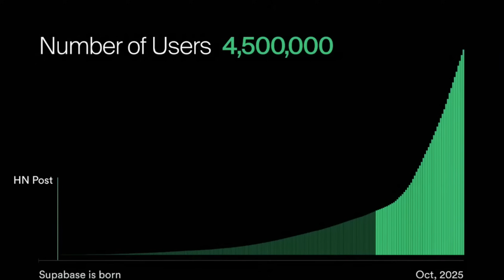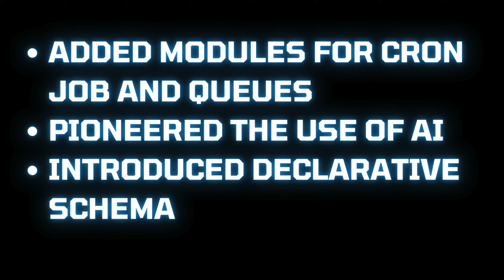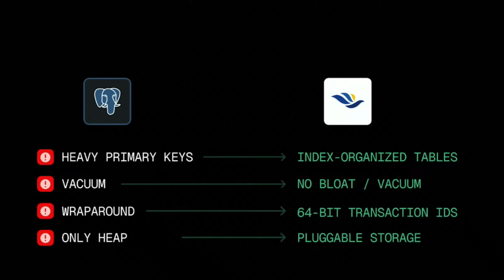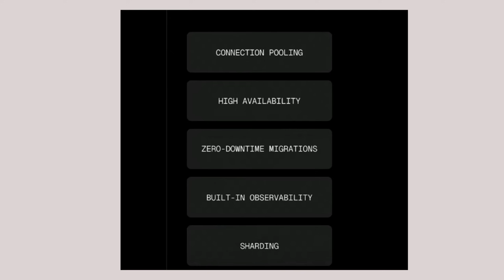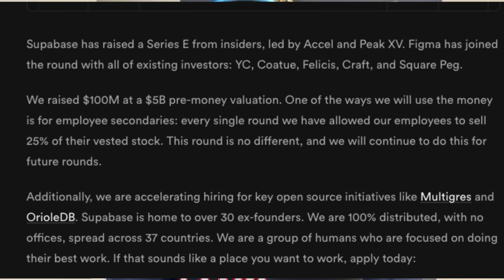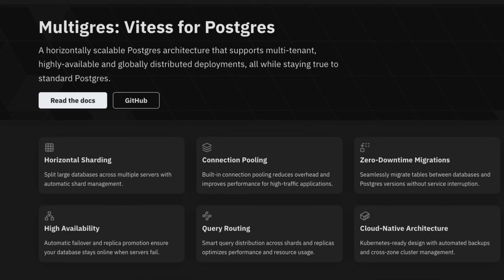First Ever Company to Let Open-Source Contributors Invest in their Series E (100 Million Round) 🔥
Supabase Select is the first user conference by Supabase, built for everyone building with Supabase, from weekend hackers to production-scale teams. If you're shipping software, this event is for you.

Select is about giving builders the tools, knowledge, and confidence to move faster. You'll learn how teams are scaling with Postgres, shipping AI features in days not months, and taking full advantage of the Supabase stack.